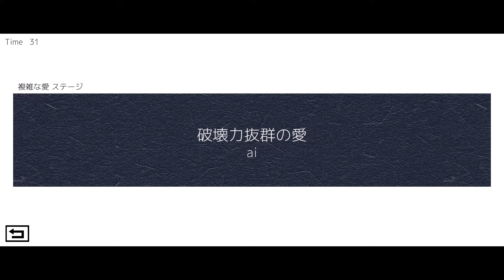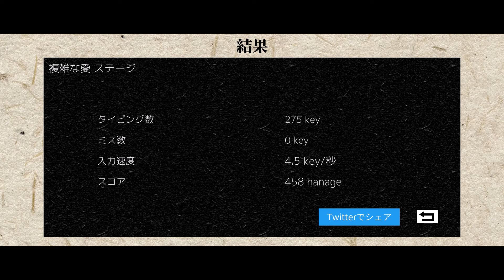『タイピングで愛を伝えよ』プレイ映像